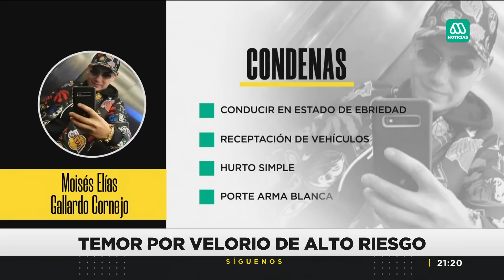Temor por velorio de alto riesgo en comuna Pedro Aguirre Cerda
Temor en la comuna Pedro Aguirre Cerda por el velorio de alto riesgo de un joven que falleció en Italia y será repatriado a Chile.